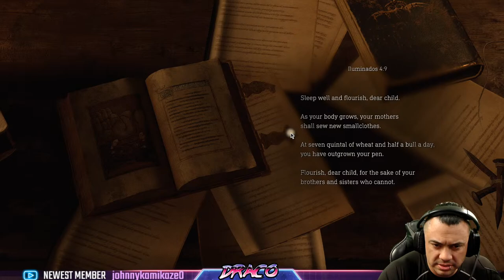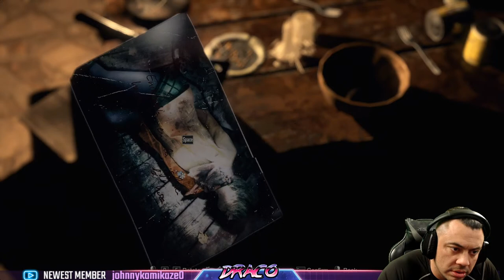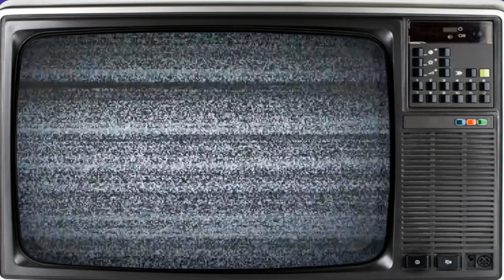RESIDENT EVIL 4 REMAKE LIVE FULL GAMEPLAY PLAY THROUGH!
Driven Positive Gaming community and funny chat with Top Tier entertainment!

Earn Points by watching the stream! Redeem your "Dragon Dagger" 🗡️ ️Points for amazing incentives

We want YOU! 🫵 Become a Member of the Stream!
and Enjoy Exclusive Emotes, Loyalty Badges, member only videos and more!

    Never expected but always appreciated.
    You're an awesome supporting member of the stream!

Streaming RULES:
If playing with me please...
- Professional noise free Comms are Mandatory
or you will be muted / kicked
- No Racism
- No religious or political talk
- INSTANT PERMA BAN FOR TROLLS!
- Members and VIP's Have priority to play first
- Have fun and lets get some DUBZ!

- IGNORE BELOW -